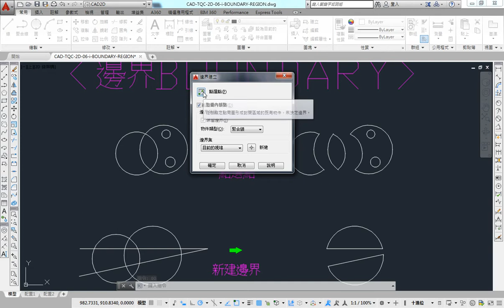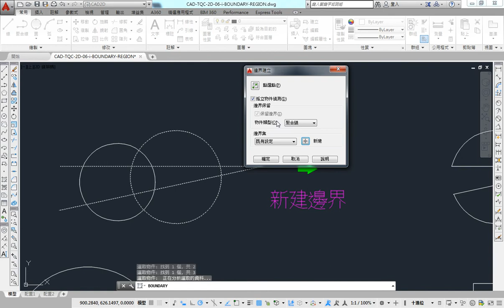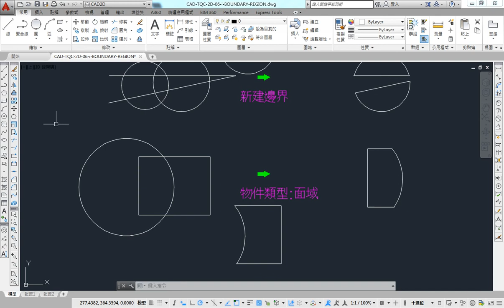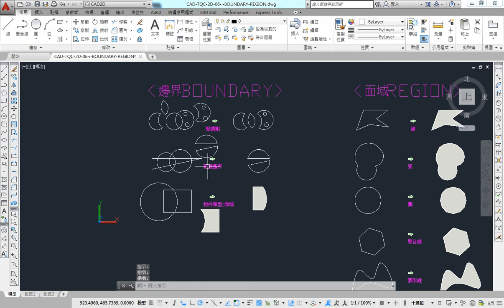AutoCAD 2016 2D 教學課程 0163 邊界BOUNDARY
邊界BOUNDARY(BO)：
● 從封閉區域建立面域或聚合線。
● 圖面上要看的到圖形邊界
● 原物件不會殺掉
● 新生成的聚合線會疊在原線段上，用M / L搬出來
● 點選點：從在指定點周圍形成封閉區域的既有物件，來決定邊界。
● 孤立物件偵測：控制 BOUNDARY 指令是否偵測內部的封閉邊界 (稱為孤立物件)。
● 物件類型：控制新邊界物件的類型。面域或聚合線物件。
● 新建：提示選取定義邊界集的物件。